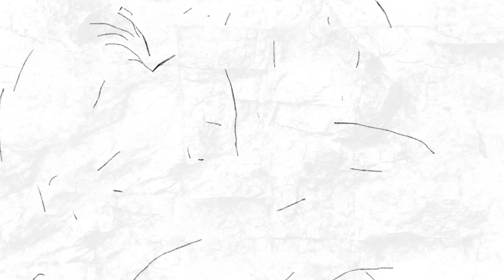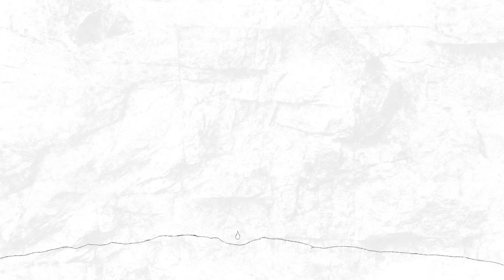Forest Blakk - If You Love Her (feat. Meghan Trainor) [Visualizer]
Forest Blakk - If You Love Her (feat. Meghan Trainor)

Lyrics:
Take it
If she gives you her heart
Don't you break it
Let your arms be a place
She feels safe in
She’s the best thing that you'll ever have

She always has trouble
Falling asleep
And she likes to cuddle
While under the sheets
She loves Pop songs,
And dancing, and bad trash TV
There’s still a few other things

She loves love notes and babies,
And likes giving gifts
Has a hard time accepting
A good compliment
She loves her whole family
And all of her friends

So if you're the one she lets in….

Take it
She’ll love you
If you love her

On days when
It feels like the whole
World might cave in
Stand side by side
And you’ll make it
She’ll love you,
If you love her like that

He wakes me each morning
By kissin’ my cheeks
And when I look a mess
Says you’re perfect to me
He’s more than my best friend
Forever and then some
And I’d choose him over and over again